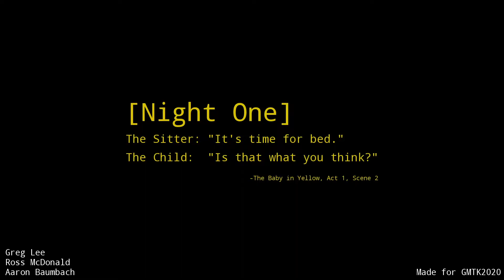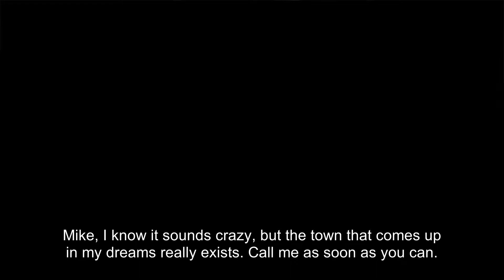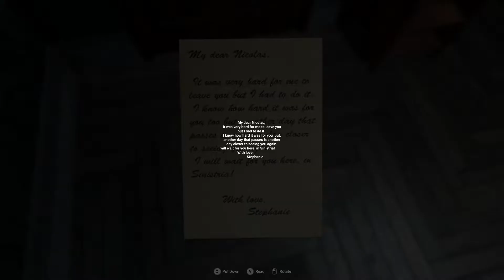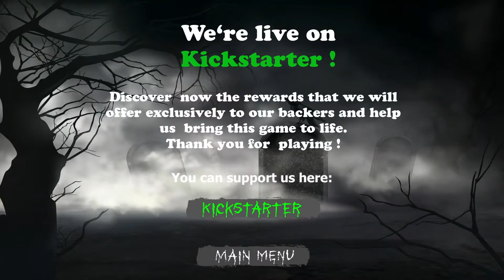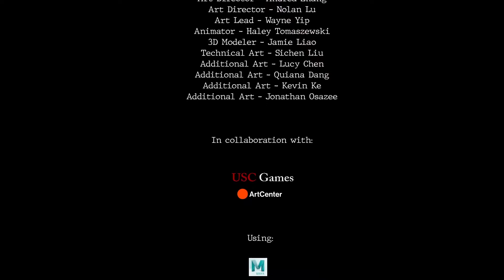Random Games Part 2 Weird, Horror Games